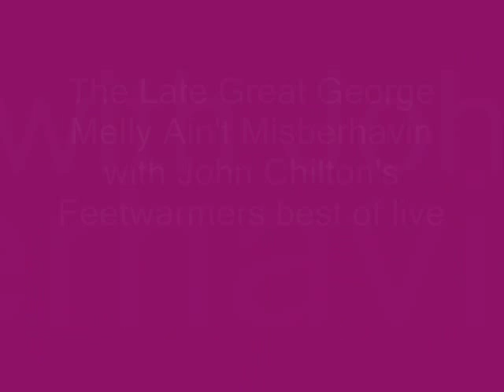George Melly ain't misbehavin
The Late great George Melly